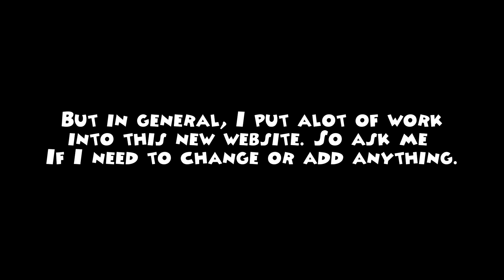Toontown Fancy's New Website!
A Website for Fancy Dizzymash. It has been previously active but not much anymore. I would like people to please join this website because I will be doing a lot on it.

This website features special in-game gifts, some activities, new events.

Remember this is a website not a game, lol